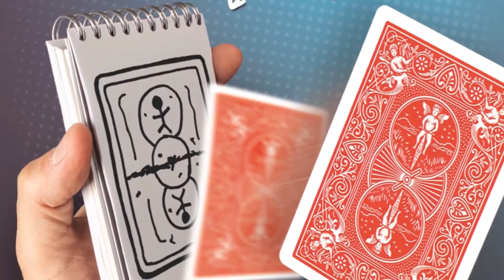SKETCH by João Miranda and Julio Montoro (Trailer 2)